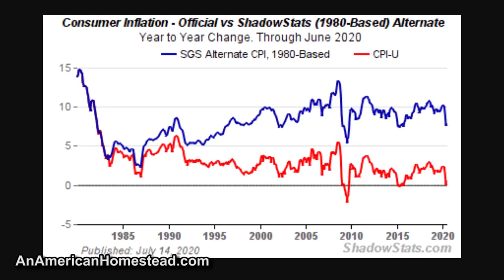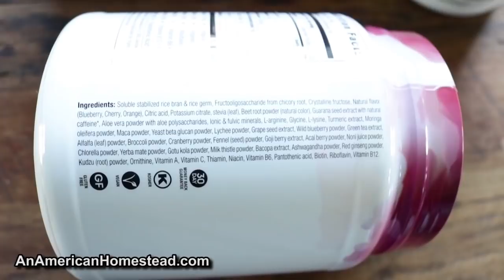How This Country Will Crash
We are facing either a deflationary or hyper inflationary depression. Mathematically, there is no way out of this coming crash and a true student of history will understand that fact. Take the steps now to mitigate your pain in the coming months and years. Fear not!

HOMESCHOOLERS: Our favorite program for young kids learning their times tables.

HOMESTEAD GARDEN COURSE!
Are you learning to garden?  Are you an old pro? This online course is perfect for beginners and veteran gardeners alike. Check out this course and SIGN UP!